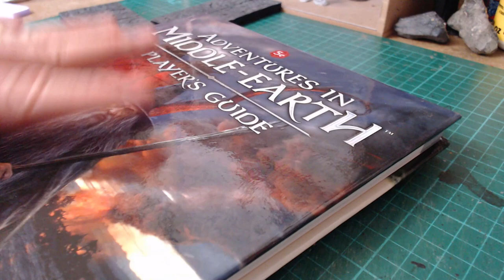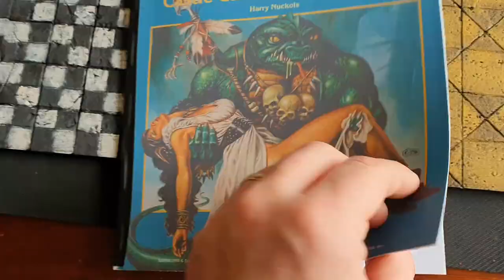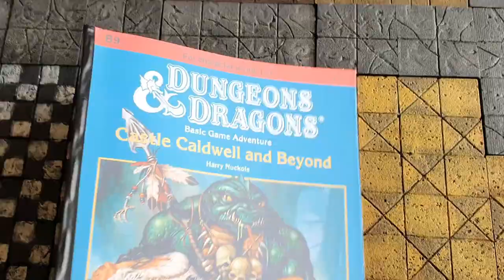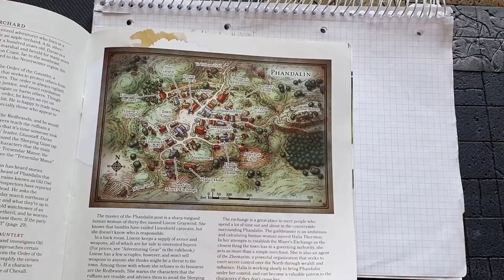Dungeon Tiles (Again) Without Walls and What I learnt from the Heroquest Board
Its Dungeon Tile time again, sorry! This is the third system I have tried and the final one as I am really happy with this.

Previously with Dungeon Tiles I have always had a few problems such as keeping them all together on the table and the fact its all very grey.

The solution has been starring at me all the time since I first started my build my own Warhammer Quest project and making dungeon tiles for that project!

Find out more plus I make my own texture roller.

PRODUCT LINKS:
ProWarm™ 6mm XPS Premium Insulation Board (1200mm x 600mm)

Grafix 12 x 12-inch Medium Weight Chipboard Sheets, Pack of 6, Natural Brown

PEBEO 500 ml Studio Acrylics Auxiliaries Gesso, Black paint

PEBEO 100 ml Studio Acrylic Paint, Burnt Umber